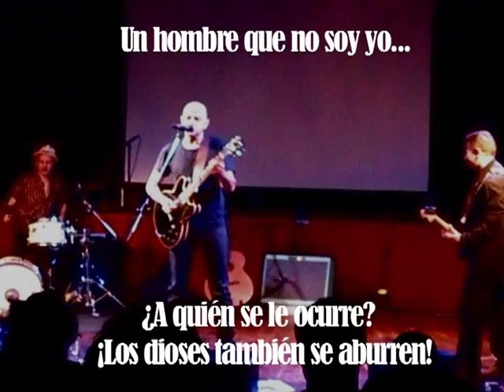Josele Santiago "Canción de próstata"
La "Canción de próstata" me gustó desde que la exploré con el oído sin uña más largo y certero. Se puede diagnosticar, después de la auscultación, que las coplillas de  Josele rebosan de gozosa salud.